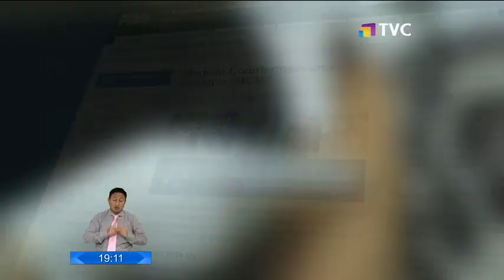Rumores de la vacuna contra el Covid genera confusión en la ciudadanía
En las calles se debaten las posible consecuencias que tendría la vacuna, mientras científicos asegura que es la única solución a la pandemia.